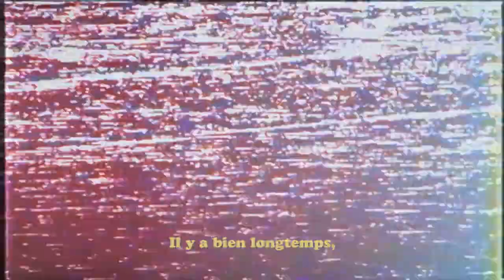Dark Souls III - Le Film (Français)